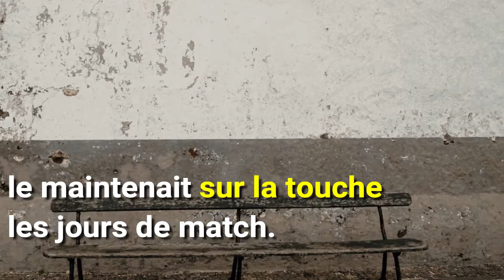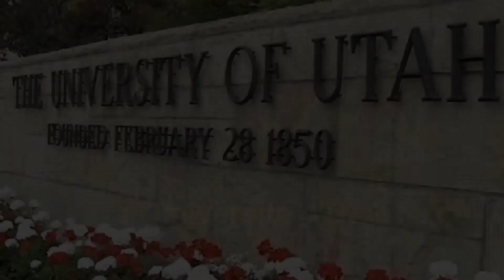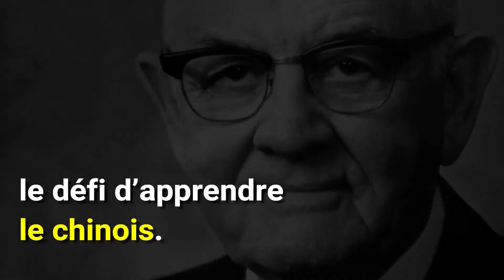10 choses intéressantes au sujet du nouveau prophète mormon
Parce qu’on ne voit habituellement les apôtres que lors des conférences générales, il est facile d’oublier que ce sont des personnes qui ont mené une vie réelle. Voici certaines choses intéressantes qui pourraient vous surprendre au sujet du président Nelson, nouveau président de l'Eglise de Jésus Christ des Saints des Derniers Jours.